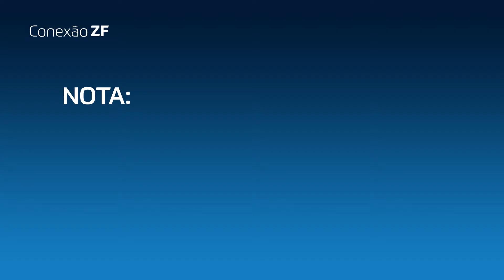Conexão ZF - Time campeão do Torneio 1º de Maio de Limeira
No primeiro episódio da série “Conexão ZF”, Carlos Delich, presidente da ZF América do Sul, conversa com parte do time ZF de Limeira, campeão do Torneio 1º de Maio de Futebol.

O bate-papo com os jogadores e a comissão técnica foi um tanto quanto especial, onde conversaram sobre a vitória do campeonato, emoções, talentos e muito mais!